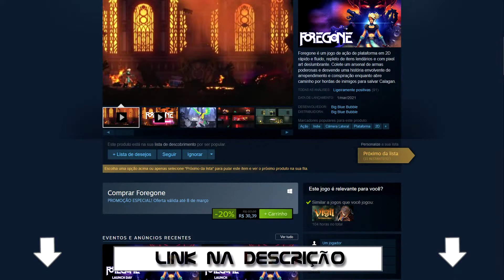Review Após Finalização: Foregone [PT-BR][Reviews Ocultos]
Jogo: Foregone
Plataformas: PlayStation 4, Nintendo Switch, Xbox One e PC (Epic Games) / PC (Steam Maio 2021)
Gênero: Ação / Plataforma / Indie

Volte no tempo no controle da primeira Pacificadora e salve a humanidade da devastação da Tormenta nesse jogo de plataforma com gráficos em pixel art muito fluidos.